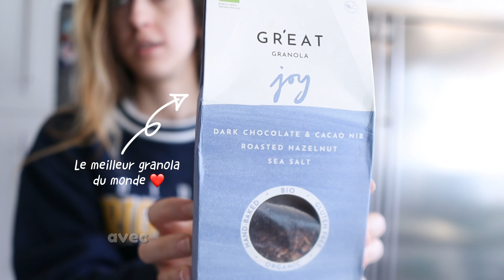VLOG - 24 HEURES DANS MA VIE DE PROFESSEUR DE DANSE (comment je crée les chorés, les cours...)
Je vous amène dans une journée bien complète avec moi:
👉🏼 Mon p'tit déj
👉🏼 Mon organisation
👉🏼 Préparation / révision des chorés
👉🏼 Ma Hair routine
👉🏼 Les cours de danse avec mes élèves
👉🏼 Ma night routine

Hâte d'avoir votre retour sur cette vidéo ! Je suis contente de vous partager un peu plus de mon quotidien !

⭐️ MA NIGHT ROUTINE:
Mon est en pierre d'Améthyste, j'adore 💜
Mais tu l'as aussi en quartz ou en jade !